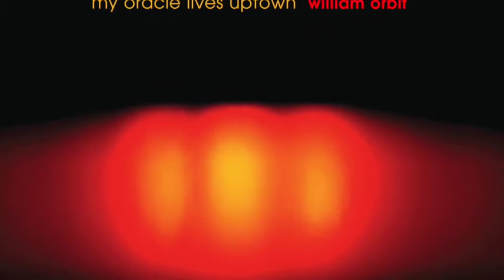William Orbit - Golden Country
Linn's Summer Playlist is designed to take you on a journey through our extensive catalogue taking in the sights and sounds of the season. Each day a new track or work will be available to listen to in full and will be discounted by 50% for that day too. This will enable you to build a playlist full of great music, for a great price, which you can listen to again and again.